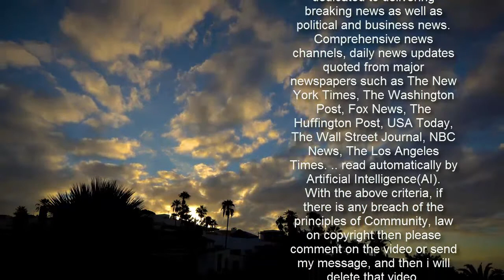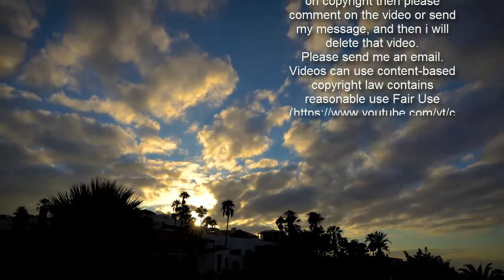Rio Ferdinand's emotional regret over fatherhood as he welcomes baby Cree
Rio Ferdinand feels like he's experiencing fatherhood for the first time with his son Cree because he was away so much with his other kids.   The former Manchester United star, 42, welcomed his fourth child with wife Kate before Christmas.  He also has three children Lorenz, 14, Tate, 12, and Tia, nine, who he shared with his late wife, Rebecca, who passed away in 2015. He admitted that his sacrifices as a footballer made him miss out on a lot of their lives.   “We think as dads, we are doing a great job and we are there all the time but we're not. We're just dipping in and out because we are travelling so much," he explained.   "I was probably not there 75 per cent of the time. I was on the road travelling around Europe and playing games. When I was there, was I really there mentally? I used that excuse, 'Oh I've got a game' - I probably left an hour early if I'm being honest."  Rio went on: "For all elite sportsmen, their families play second fiddle to their careers. The family is the sacrifice. I didn't go to countless family functions. I missed birthdays, I missed so many things, I missed the births of one of my kids.  "As a sportsman, you have to accept missing milestones whereas it's reversed a little bit now; my family is the centrepoint of everything. Any job I take, they are very much are made aware of the family dynamics now because that's where my life is at right now. So this is like doing it for the first time properly, so it's really nice in that sense.”    Rio, who married Kate, the 29-year-old former TOWIE star in 2019, admitted that the lockdown had also forced him to be a more hands on parent too.   He told The Midpoint podcast: “It's really made me think back especially compounded with lockdown. There is no way out for Kate or for myself. There is no way out of this. You've got to deal with every situation. You can't go, 'I'm gonna go out for a little while and go meet a couple of mates and take my head out of it'. There's none of that. It does remind me of when I had the three before, but it's very, very different.”  Becoming a widower as well as losing his mum two years later also changed the way he fathered his older children – although he is still a strict dad.   He added: “I think what happened to us with the kids losing their mum and then losing their nan, I definitely had to re-evaluate the way I was especially before Kate came. I've become definitely more loving, more open and trying to encourage them to talk more. You show love in lots of different ways. I was always messing around with them but it's more talking about stuff and telling them you love them. I used to do a lot of loving but I didn't tell them.  “I'm strict although I think Kate is probably a little bit stricter but listen if they do stuff I'm not happy with then they are getting told in no uncertain terms."  He added: “Parenting is such a different challenge [to playing football]. It's rewarding without getting the trophy. You see the way your kids flo